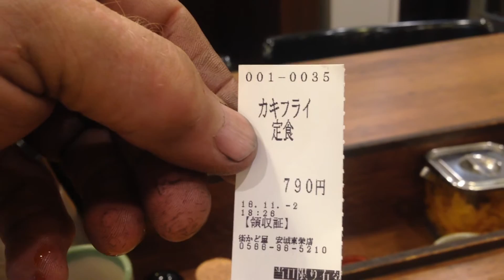oysters deep fried set meal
Usually a set meal has the main miso soup and rice usually